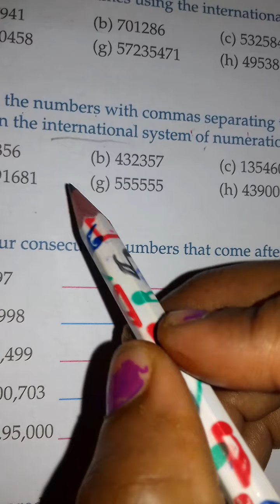class 5th maths exe 3/A Q.8